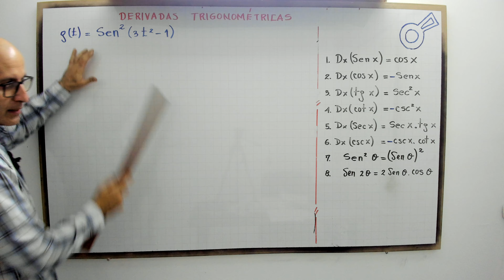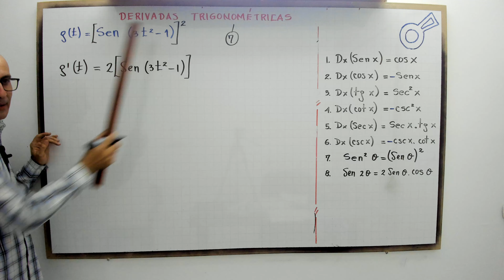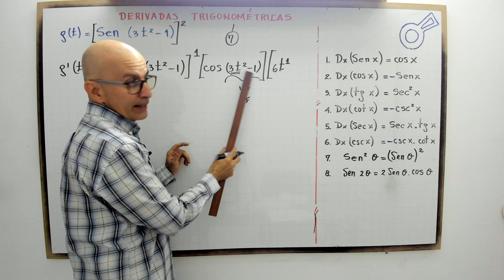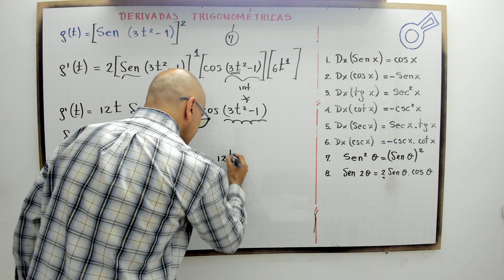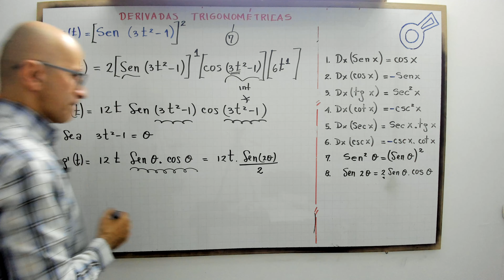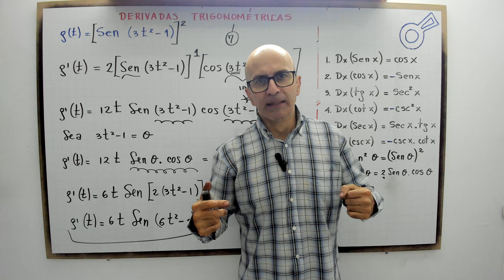Derivadas trigonométricas. Modelo 17.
profenini, te explica paso a paso como resolver una dervada trigonométrica.